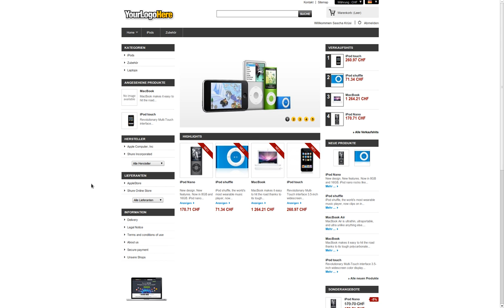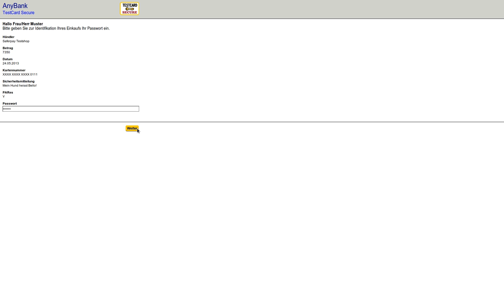Alias Gateway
Alias Gateway into Saferpay PrestaShop